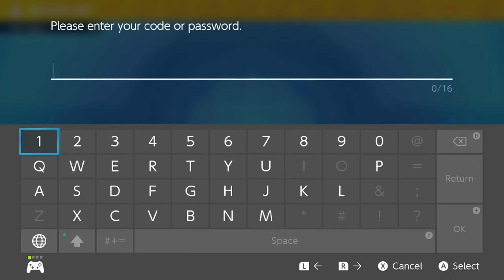Pokemon Violet Walkthrough Part 11 [No Commentary]: West Province Area One to Team Star Dark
In this episode we explore much of Area One of the West Province before stopping on the doorstep to the Team Star Dark Base. I used the Chansey spawn area in the North Province near the Team Star Fairy base to raise my Pokemon's levels. Unforntunately, due to a bug with OBS the latter half after the edit of this video lacks audio. OBS stopped recording the desktop audio due to the bug and thus OBS did not save the audio to the recording. Sorry for the inconvenience.